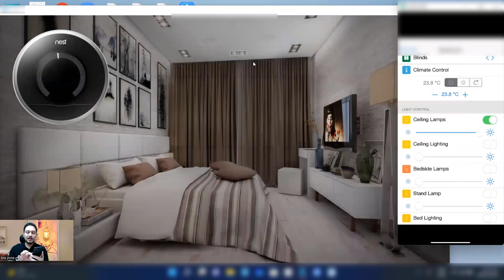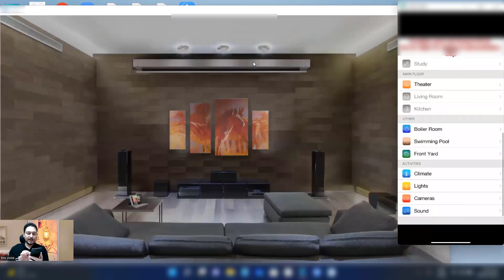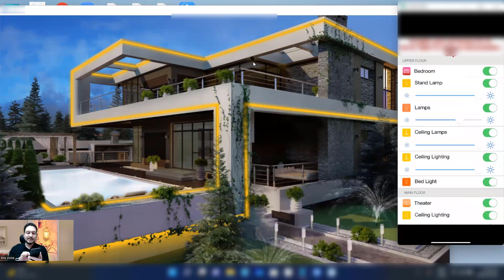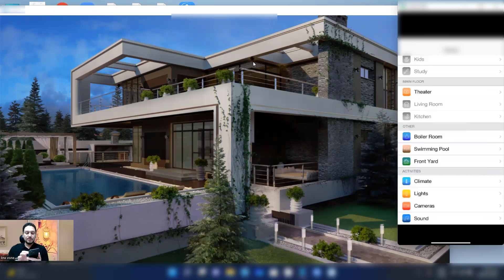KNX Ramadan 2022 week 1 - Smart building & KNX Concept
مفهوم المبانى الذكية وال KNX

By KNX ZONE
Certified knx training center and systems integrator.